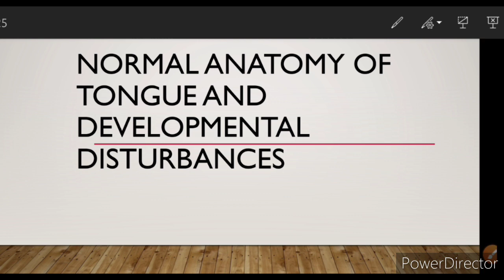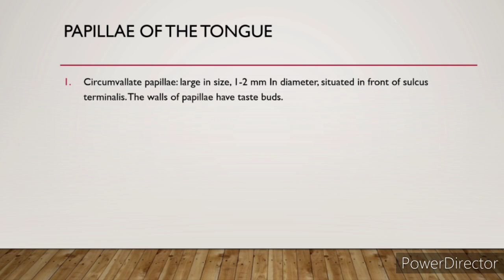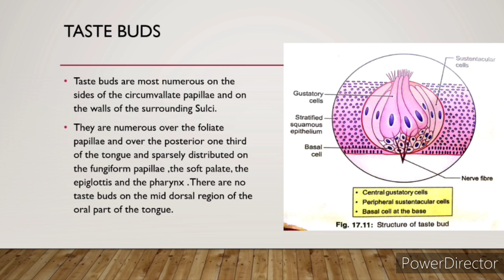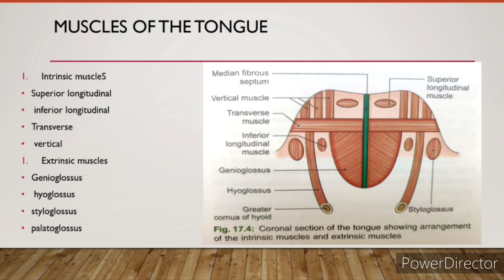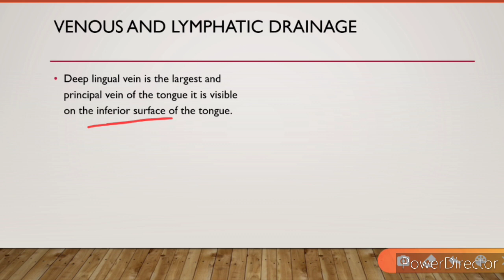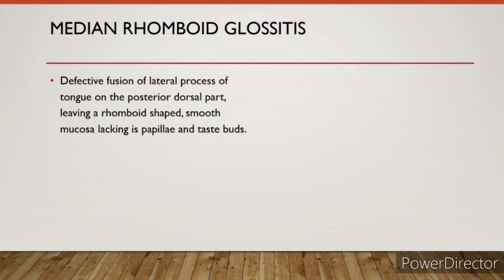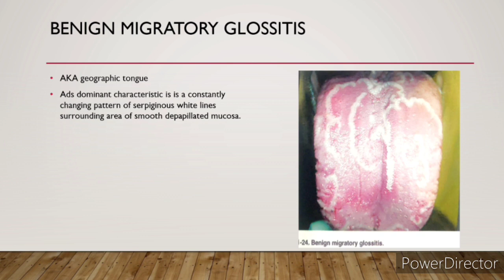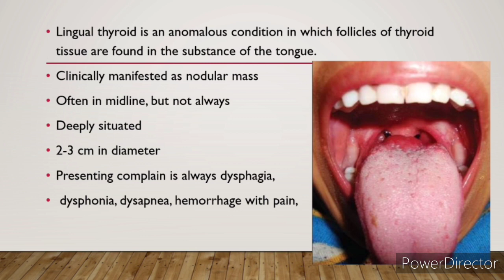Tongue : Normal anatomy and developmental disturbances! | easy dentistry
I have tried something new with this video! Here I have clubbed normal anatomy of tongue along with it's developmental disturbances! dentistry made easy and to the point! extremely important for NEET MDS 2020

Hope you can relate it well and get most of it!